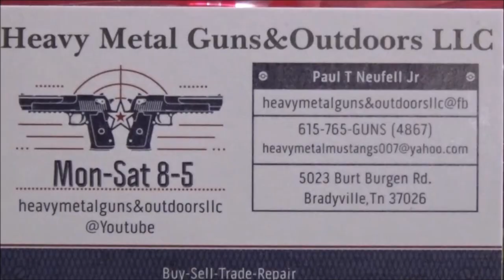Ping Pong Balls-How Far?